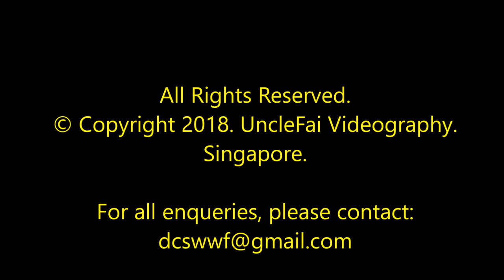Pacific Reef Heron (Dark morph)